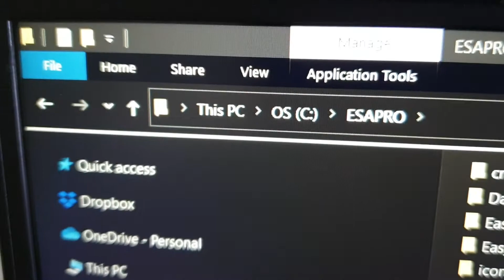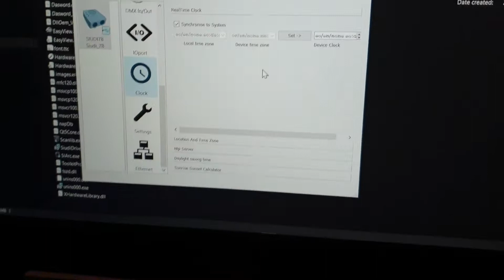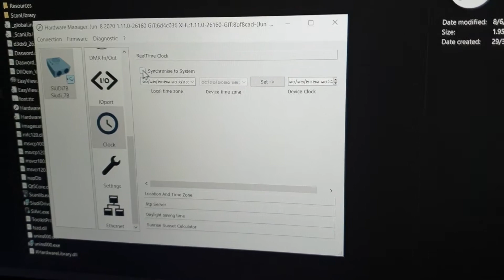การ Update firmware U7